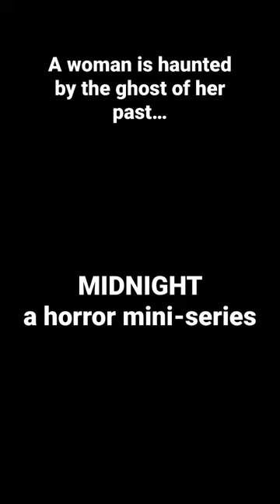MIDNIGHT | Trailer 2 | horror vertical mini-serie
When Nathy moves to a new flatshare, she has no choice but to face the haunting past she tried to run away from…

Midnight is a short indie horror series in several episodes. Shot in Lisbon, Portugal, between 2022 and 2023. The idea was basically to have fun by shooting something with no budget, only using what we already had at home :) Also, it was a good way to see the possibility to tell a story in the vertical format.

Director: Danny J
Writer: Danny J
Crew: Sergio B
Cast: Nathalia R, Eren B, Sonny B, Terrance S.

Sound
 Credits: